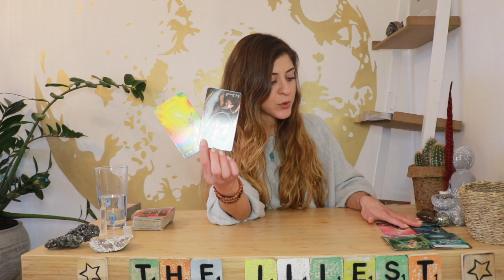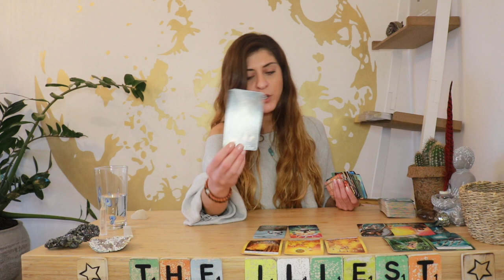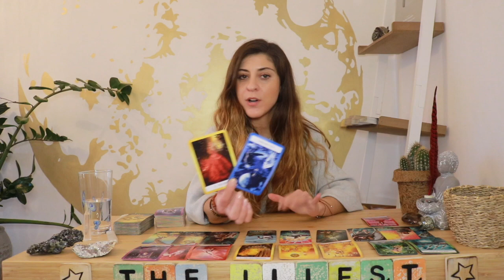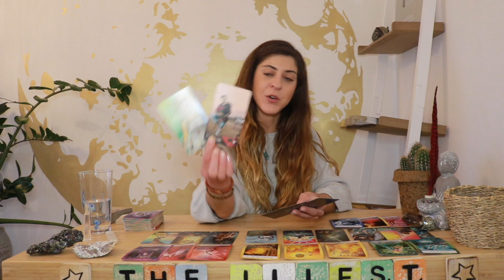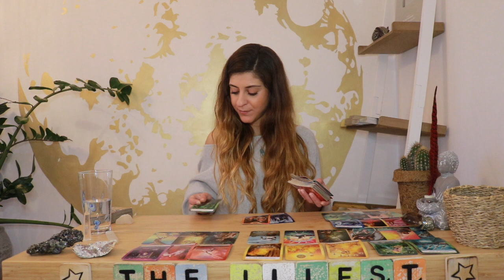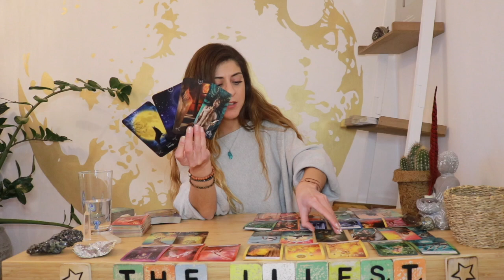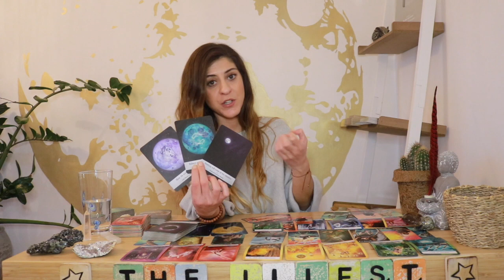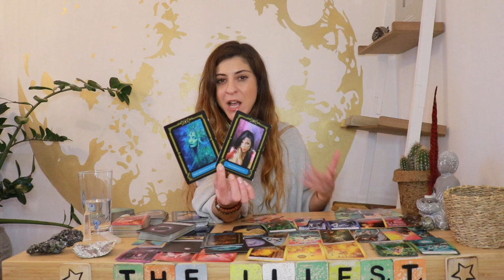AQUARIUS - 'The Duality Of Good And Bad. - The 'He Said/She Said' Game - MARCH 2020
This Will be The 'He Said/She Said' Game By The illest illuminator, taking you on a path of illumination within your Existing Relationships. The Energies are based on Divine Feminine Energies (TopRow) and Divine Masculine Energies (Bottom Row).

Sonya

Decks I'm using:
78 tarot
Sexual magic Tarot
Botacelli deck